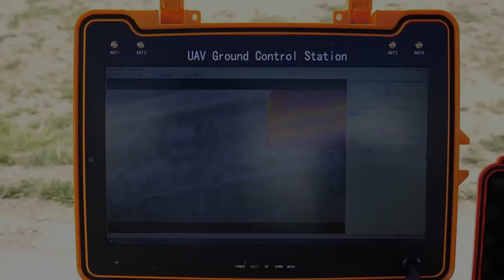High-Performance Industrial Drones: UAVs for Inspection, Security, VTOL, Fixed Wing, and Long-Time O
Quality Industrial Drone from China.
HX DRONE Technology Co., LTD quality manufacturer from China.